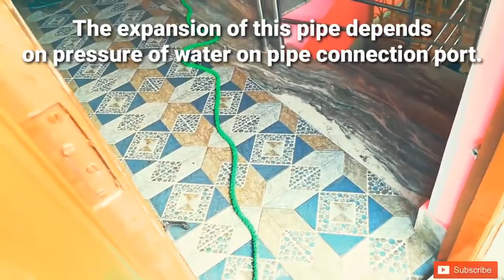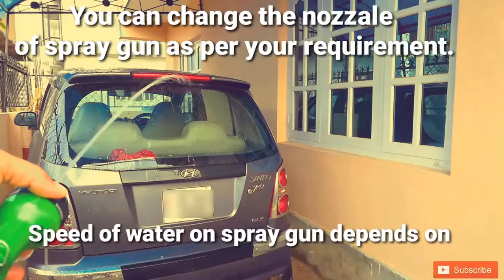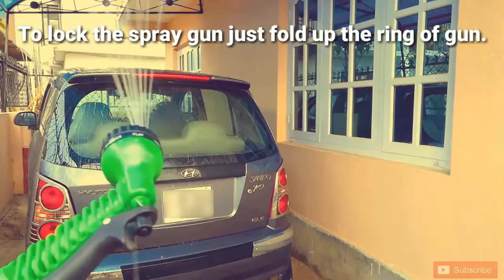Magic Hose Pipe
Magic Hose Pipe 100 feet Extendable, Magic Hose Pipe, Magic Hose, Magic pipe for car and bike wash

Multi use friendly
Comfortable to use
7 adjustable modes
High quality ABS plastic
Lightweight, portable size
Equipped with spray nozzle
Covered with polyester fabric
Flexible according to situation
Convenient to carry, use and store
Ergonomic handle of the spray nozzle